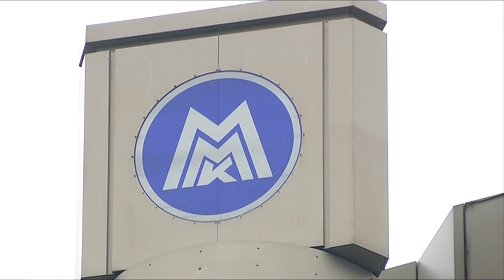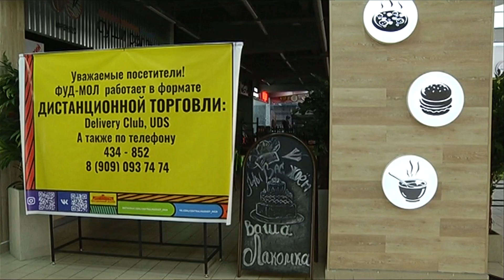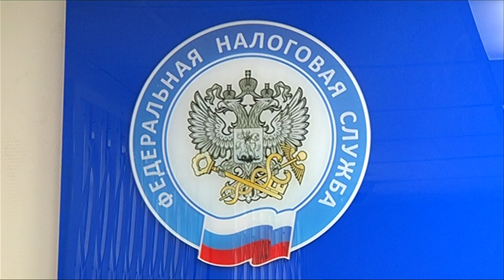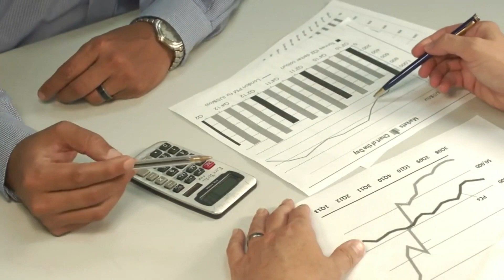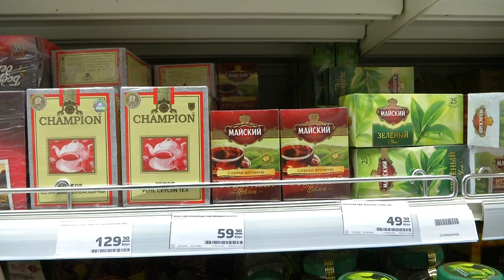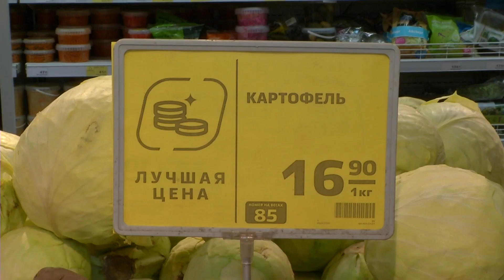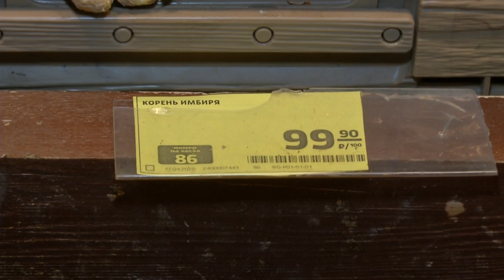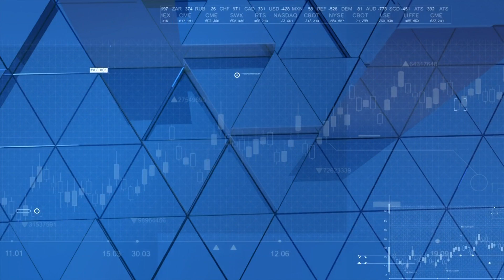Деловая неделя Эфир: 24-04-2020